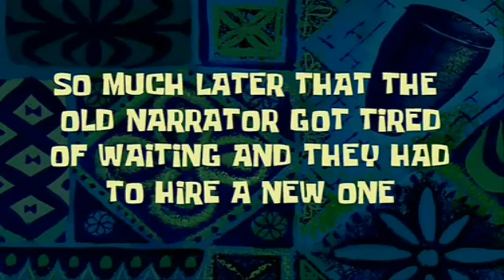HOW I WASH MY BIKE | Vlog no. 4 by Diane Mananing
music